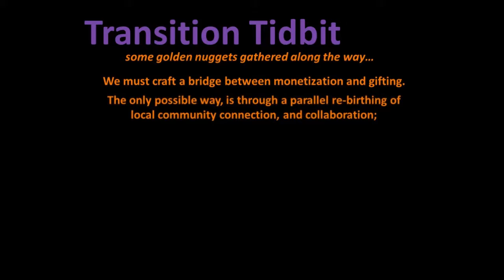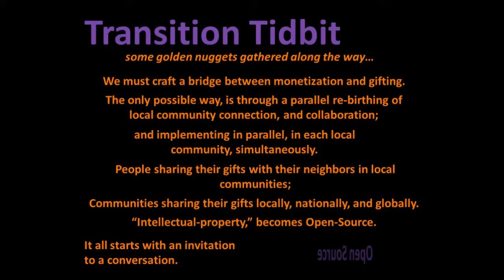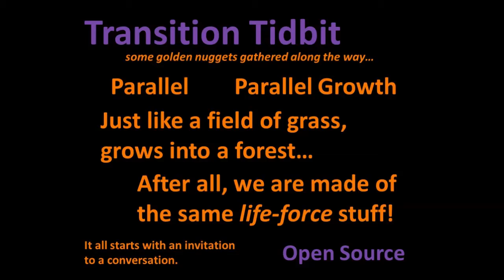Gerry TV 6 28 17 Open Source, Parallel Growth